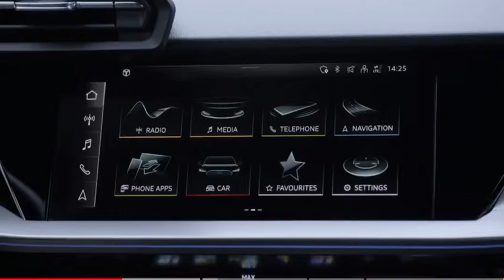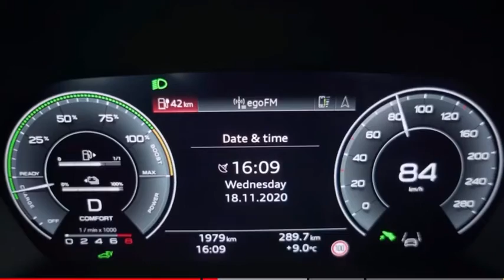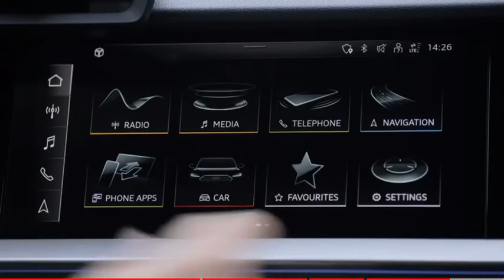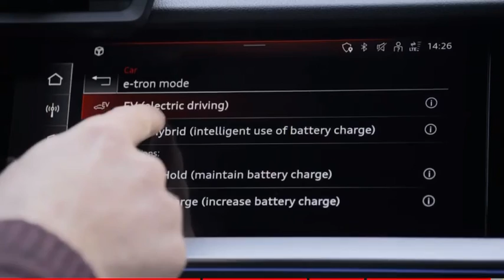New Audi A3 40 TFSI e PHEV 2021| Revealed with 41-mile electric range-Full Review(Interior,Exterior)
New Audi A3 40 TFSI e model promises 201bhp, CO2 emissions of 31g/km and an electric-only range of 41 miles.

Audi has confirmed details for a new plug-in hybrid variant of the A3 Sportback. Orders for the new model open this week, with prices starting from £33,060.

The new Audi A3 40 TFSI e shares its powertrain with plug-in hybrid versions of the new Volkswagen Golf and Skoda Superb; the 1.4-litre petrol engine works alongside an electric motor to produce a total output of 201bhp which, S3 aside, makes it the most powerful powertrain option in the current A3 line-up.

The petrol and electric units produce maximum torque figures of 250Nm and 330Nm respectively, though both produce their peaks at different points, resulting in a total combined output of 350Nm. Power is sent to the front wheels via a six-speed dual clutch automatic gearbox.

The A3 40 TFSI e accelerates from 0-62mph in 7.6 seconds - 0.8 seconds quicker than the 148bhp A3 35 TFSI petrol auto.

A 13kWh battery pack promises a range of approximately 41 miles between charges. CO2 emissions are rated at 31g/km, while it achieves 282.5mpg on the WLTP testing cycle - though this will vary based on the type of journeys undertaken.

The car starts in electric mode by default, and the driver can choose to run in an electric-only mode, at which point the 107bhp motor can take the A3 up to a zero emission 87mph top speed. A regular hybrid mode allows the car to figure out what it deems to be the most efficient use of petrol and electric energy, while a hold function keeps a certain level of charge in the battery - ideal for saving some battery life for a low emission zone later in the journey.

Much of the braking force in everyday driving is taken care of by motor regeneration. Instead of grabbing the regular brake calipers, any deceleration of up to 0.3 g uses the motor to send up to 40kW of energy back into the battery to prolong range.

When parked, the battery can be charged through a Type 2 connection. From empty to full, the process takes four hours, and drivers using the myAudi app can schedule the charge time to make the most of cheaper electricity tariffs.

The need to accommodate a fuel tank and the hybrid tech has compromised practicality; boot space drops from the standard A3’s 380-litre volume to 280 litres. With the rear seats folded, this figure rises to 1,100 litres.

The A3 Sportback 40 TFSI e will be offered in two trim levels. Sport models get 17-inch alloy wheels, LED headlights (matrix LED units are optional) dual-zone climate control, leather seats, and safety systems like autonomous emergency braking, lane departure warning, turn assist and swerve assist.

S-Line models get 18-inch alloy wheels, but due to the fact that these increase the CO2 emissions slightly, Audi offers smaller 17-inch items as a no-cost option. Other additions include LED rear lights with scrolling indicators, privacy glass, front sport seats with contrast stitching, and different interior trims.